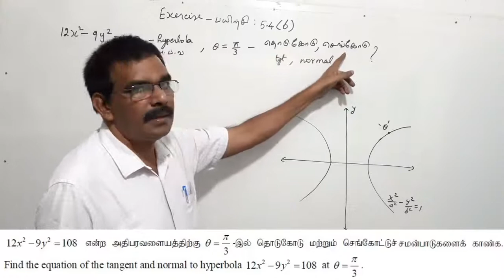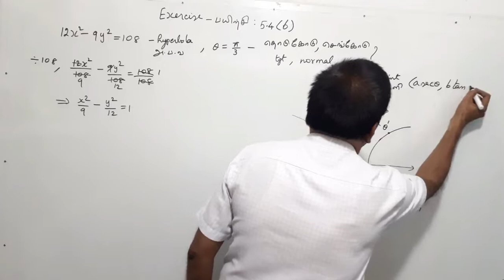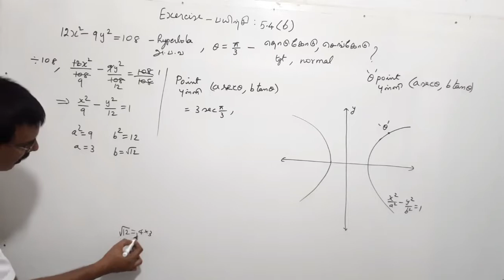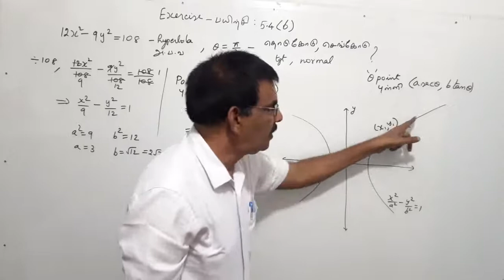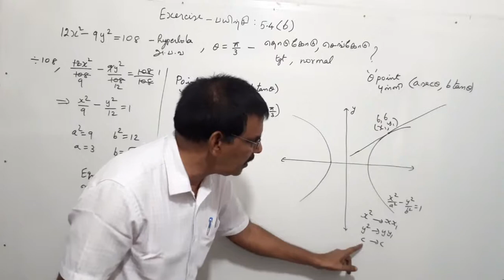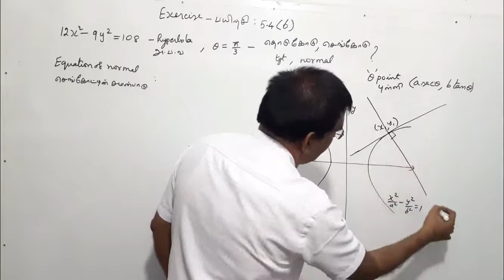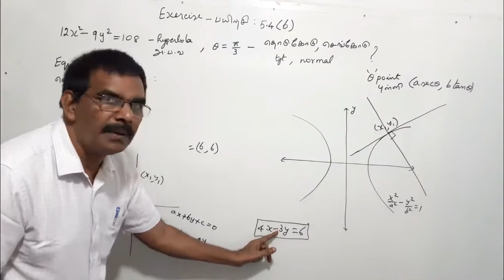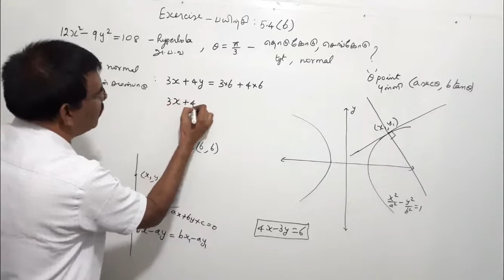TN New Syllabus/12th Maths/Chapter-5/Exercise-5.4 /Q.No-6/Video-85